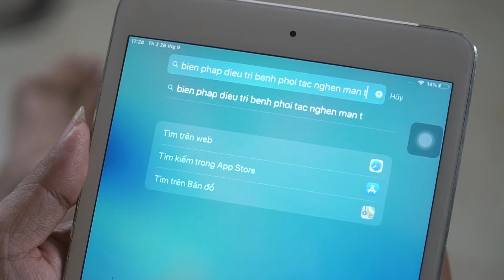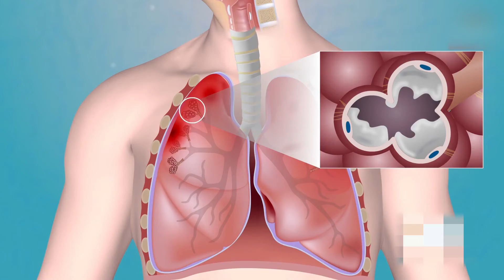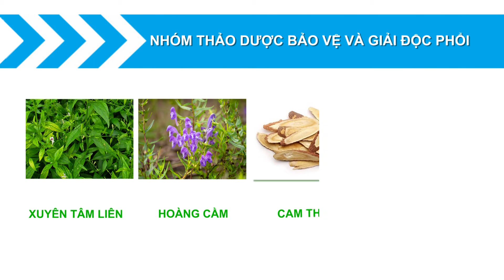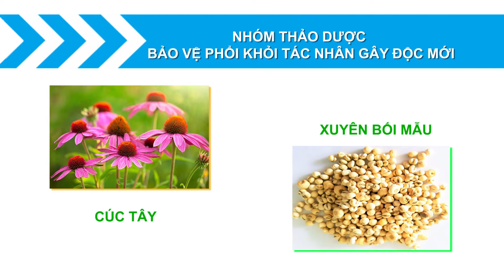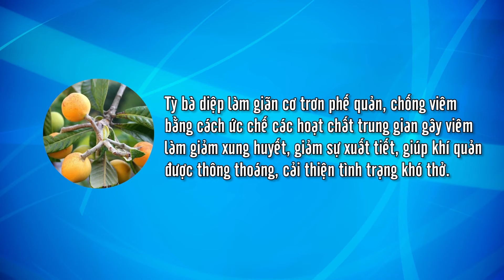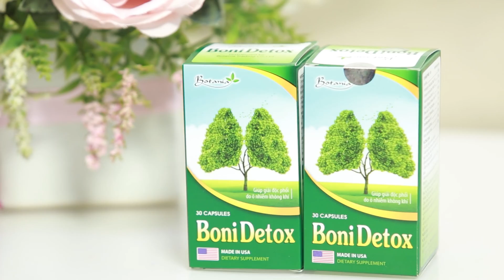Giai phap phong ngua tai phat va kiem soat cac benh ly man tinh tai duong ho hap khi thoi tiet giao